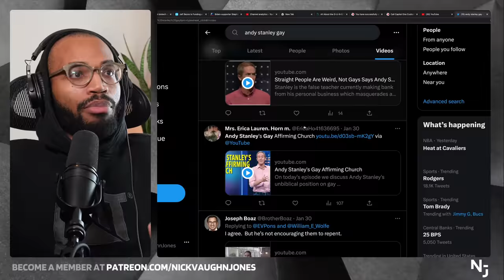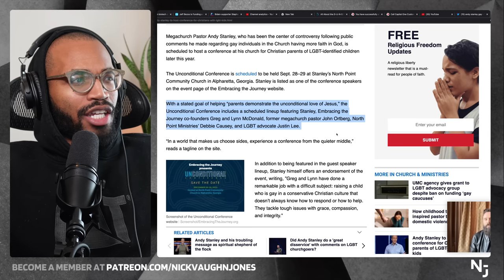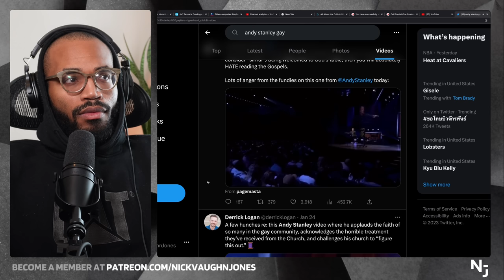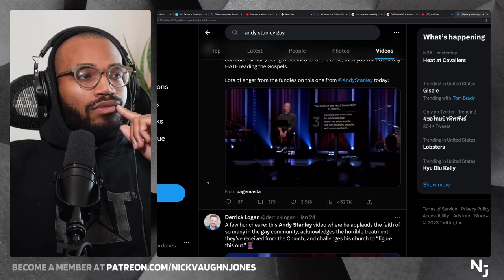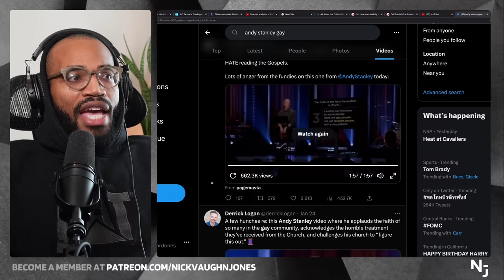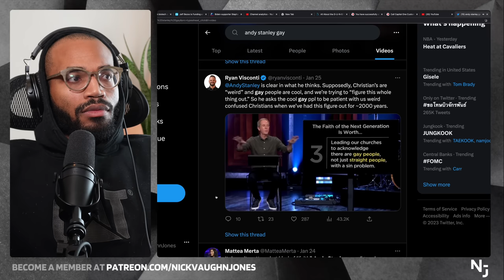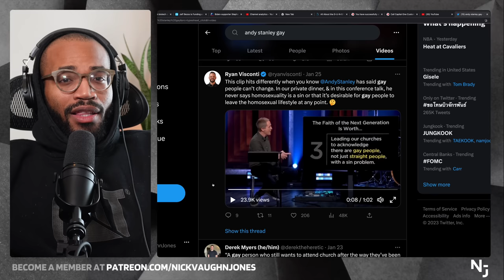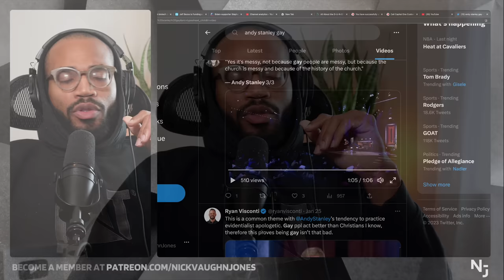God Isn’t Pleased With This…